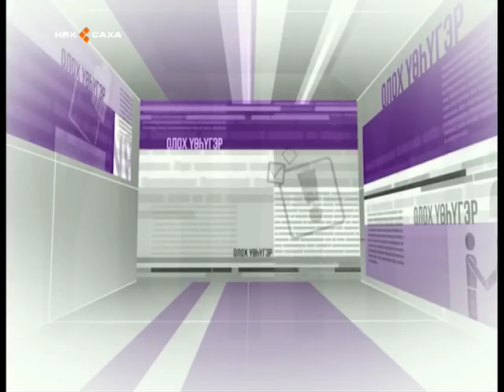Не пропусти главное (22.03.2016)